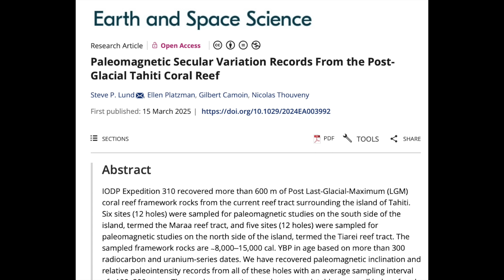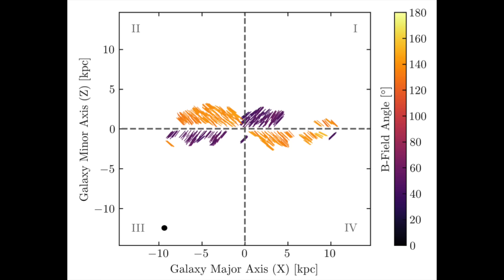Swarm Upticks Return, Magnetic Fields, Space Weather | S0 News Mar.17.2025